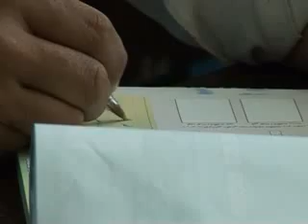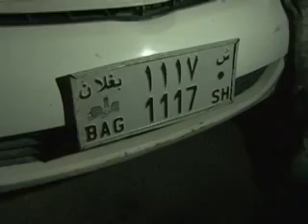LEMAR NEWS 27 July 2013